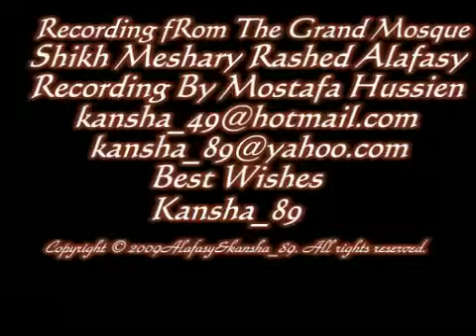Mishary AlAfasy -- (طه_Taha) 1426-- 3-4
تلاوة من سورة طه للشيخ مشاري العفاسي - المسجد الكبير 1426 هـ